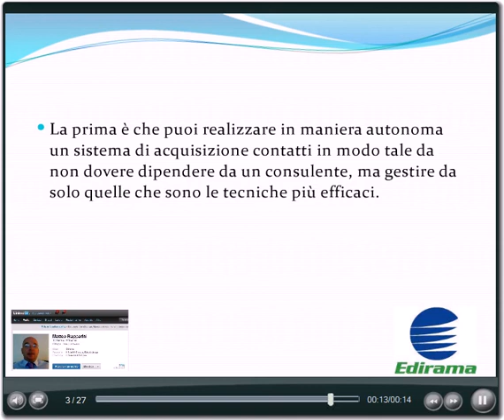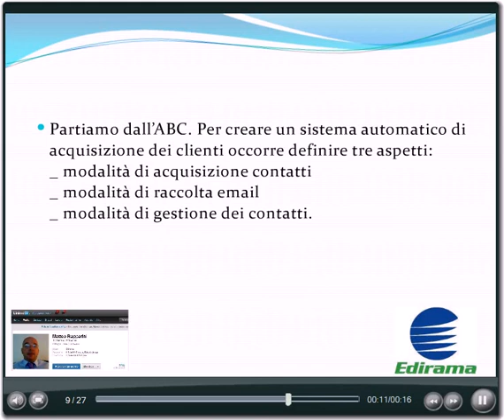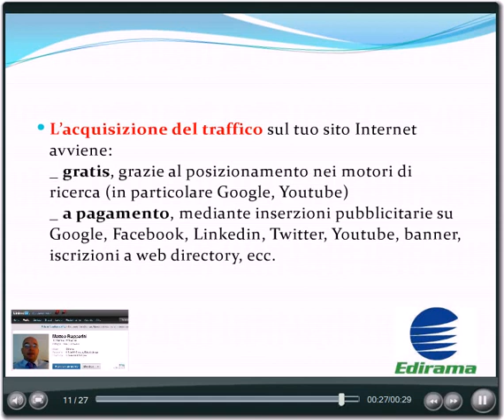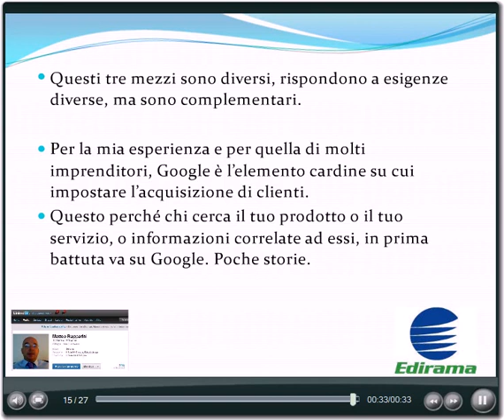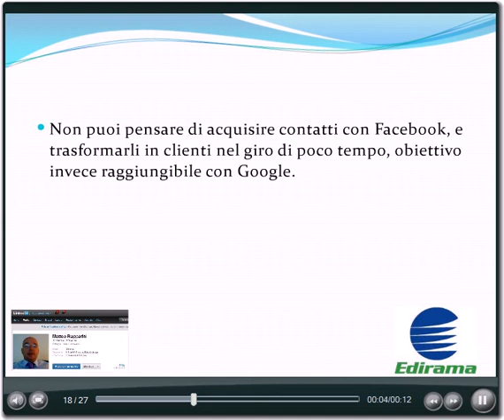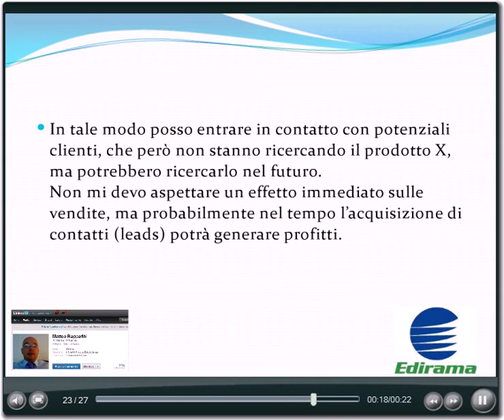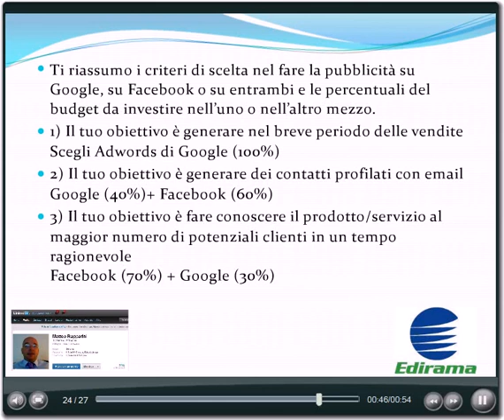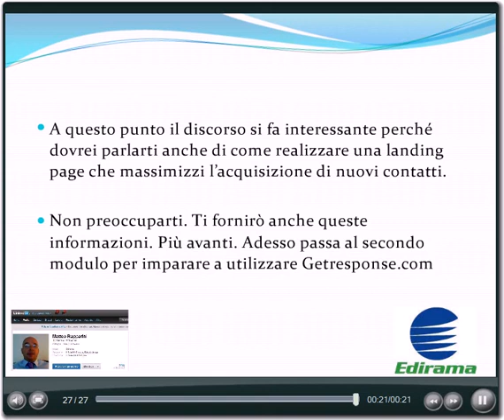Realizzare un sistema automatico acquisizione clienti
Prima lezione del programma Più Fatturato, disponibile su dove troverai tutti gli strumenti per rilanciare il tuo business - Edirama - Tel.